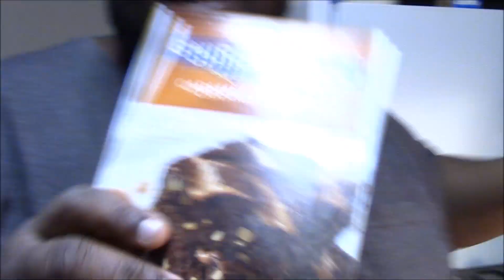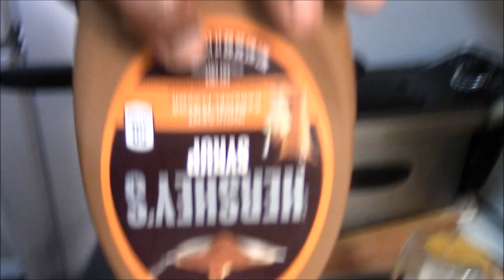HollyHood's Pigs In Blanket & Ghirardelli Brownies